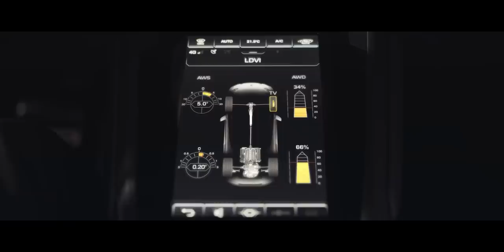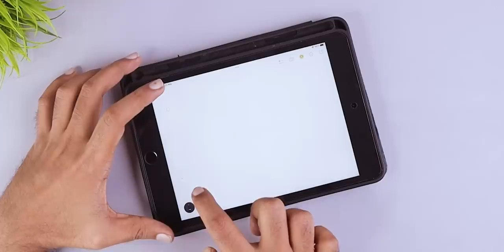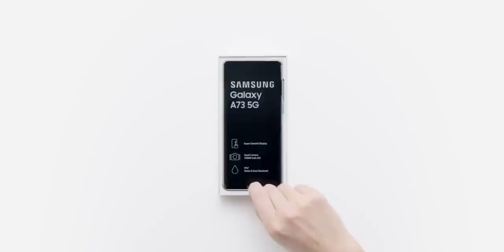വിലകൂടിയ Premium Phones വാങ്ങാൻ നോക്കുന്നവർ കാണുക!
Do we really need flagship phones?